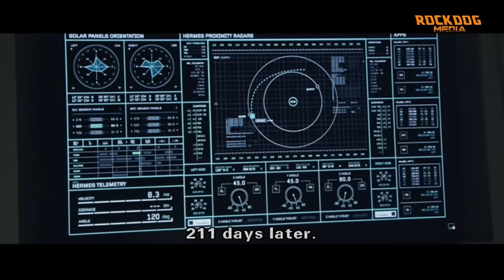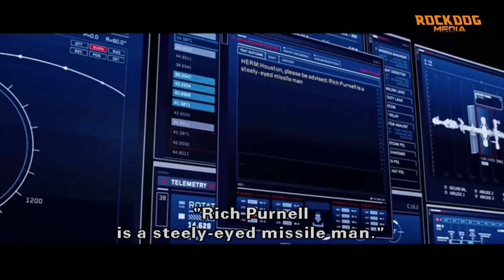THE MARTIAN (2015) MUTINY ON THE HERMES (HD)(CAPTIONS)(MATT DAMON CLIP)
THE MARTIAN (2015) MUTINY ON THE HERMES
(HD)(CAPTIONS)(MATT DAMON CLIP)

An astronaut becomes stranded on Mars after his team assume him dead, and must rely on his ingenuity to find a way to signal to Earth that he is alive and can survive until a potential rescue.

***PLUG IN YOUR HEADPHONES FOR THE BEST EXPERIENCE***